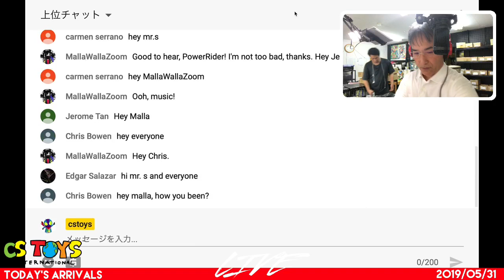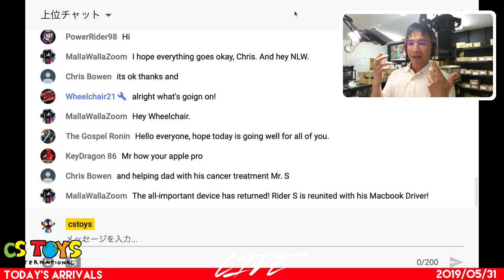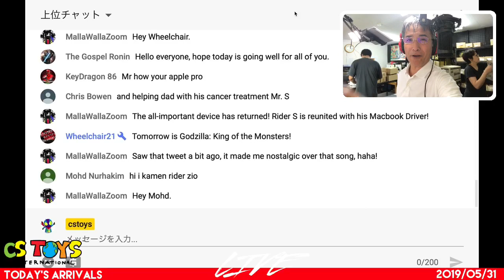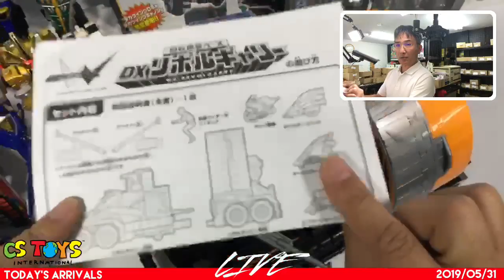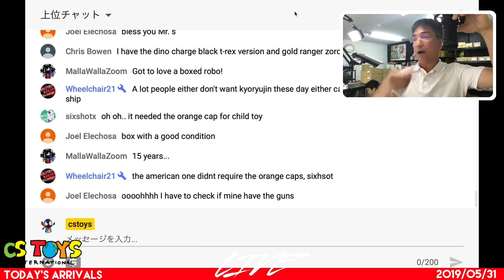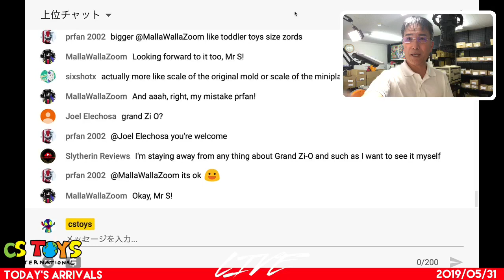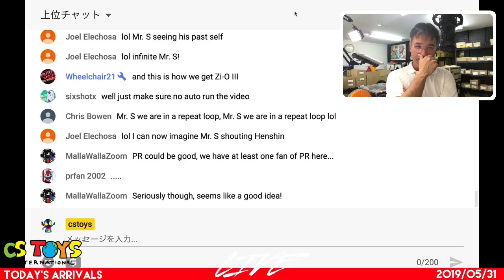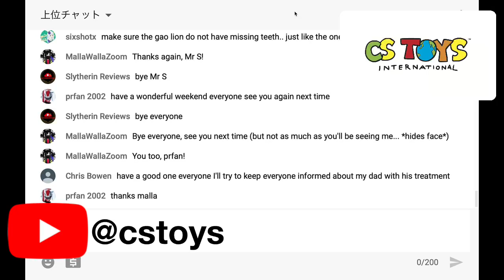Today's Arrivals (2019/05/31)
"Today's Arrivals" is one of our live streams​ shows on our Youtube Channel. We do this show every Friday, 11 AM J.S.T. as we receive our latest toys from our wholesalers. We open the delivered boxes live & fresh, and show you the latest toys we are to bring to our store activation on the following Sunday at 8 PM J.S.T.